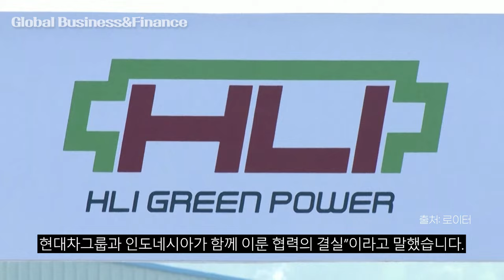현대차그룹, 인니서 배터리·전기차 생산 생태계 완성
※ 기사 출처 : 이데일리

[이데일리 이다원 기자] 현대차그룹이 아세안(ASEAN) 전기차 핵심 거점인 인도네시아에 배터리셀부터 완성차 생산까지 이어지는 전기차 생태계를 구축했다. 현대차그룹은 이를 기반 삼아 고속 성장할 아세안 전기차 시장의 주도권을 쥔다는 계획이다.

정의선 현대차그룹 회장은 3일(현지시각) 인도네시아 카라왕 신산업단지(KNIC)에 위치한 HLI그린파워에서 열린 ‘인도네시아 EV 생태계 완성 기념식’에서 “인도네시아 배터리셀 공장의 완공과 코나 일렉트릭 양산은 현대차그룹과 인도네시아가 함께 이룬 협력의 결실”이라고 말했다. 정 회장은 ‘새로운 길을 개척한다’는 뜻의 ‘믐부까 잘란 바루(Membuka jalan baru)’를 언급, 인도네시아와의 협력을 통해 자원 순환형 수소 솔루션에서부터 미래 항공 모빌리티에 이르기까지 새로운 영역을 함께 개척하겠다”고 했다.

※ 영상 출처 : 로이터